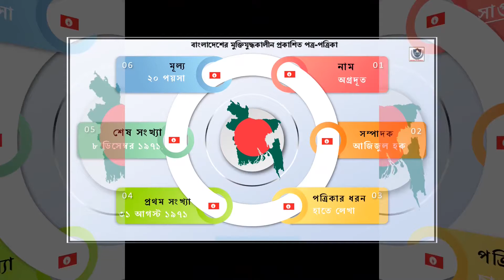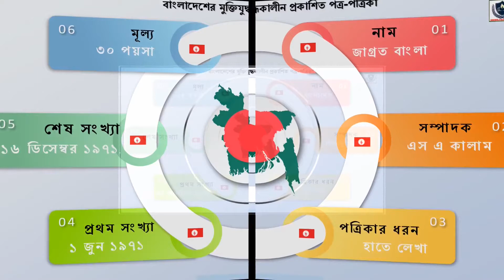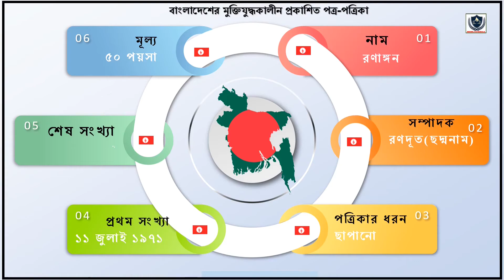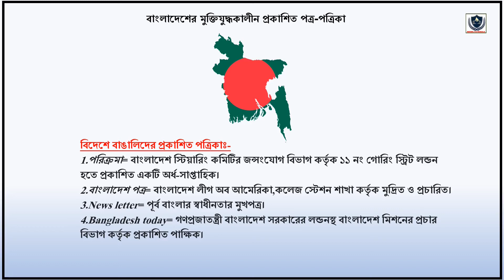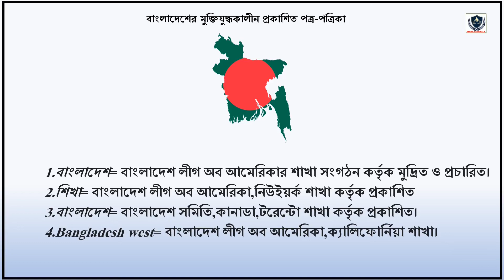মুক্তিযুদ্ধকালীন পত্র-পত্রিকা ||🍘 NEWS PAPERS PUBLISHED DURING THE LIBERATION WAR OF BANGLADESH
ভূগোল পাঠশালা / BHUGOL PATHSHALA 💎💎 এই পর্বে আমরা জেনে নেবো NEWS PAPERS PUBLISHED DURING THE LIBERATION WAR OF BANGLADESH || 🎡মুক্তিযুদ্ধকালীন পত্র-পত্রিকা সম্পর্কে -